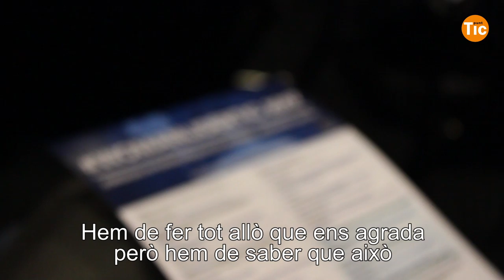Edna Pasher: "És un gran error intentar ser perfectes" I Xarxa Punt TIC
Entrevista a Edna Pasher, fundadora i CEO de Consultants LTd en motiu de la jornada WomanLiderTIC2017, la trobada de dones que lideren empreses  i projectes en el sector tecnològic.